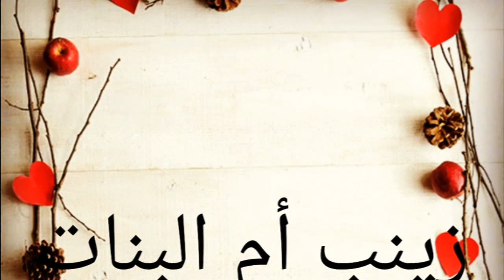بحر_يوم في البحر🏖⛱تبحيرة دايزها لكلام🏖⛱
أحلى الأوقات مع زينب أم البنات